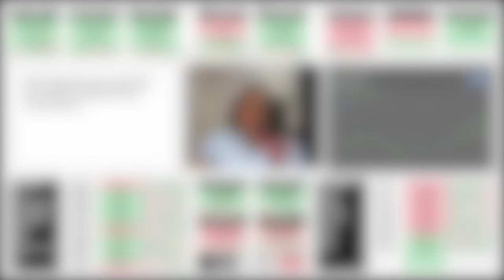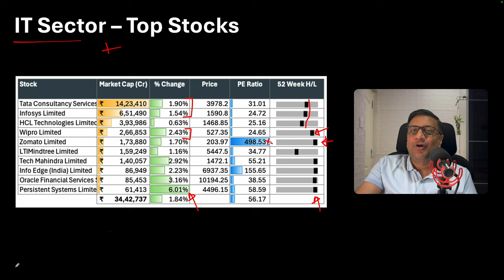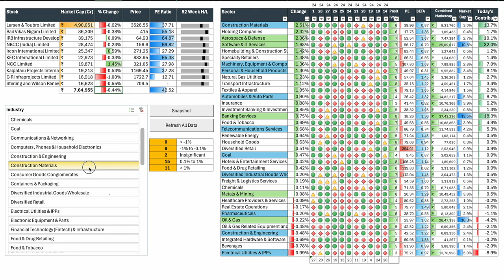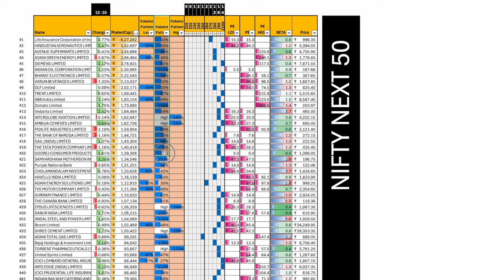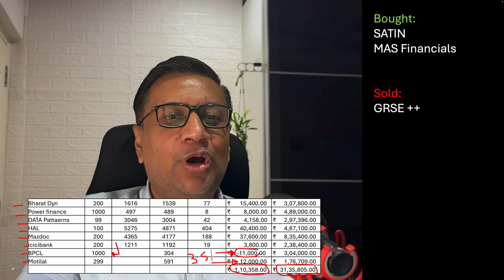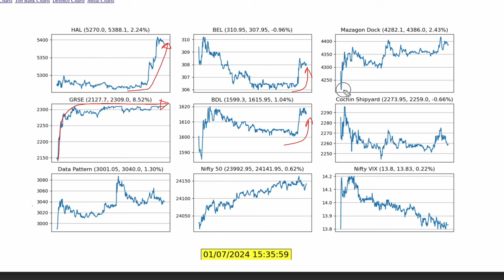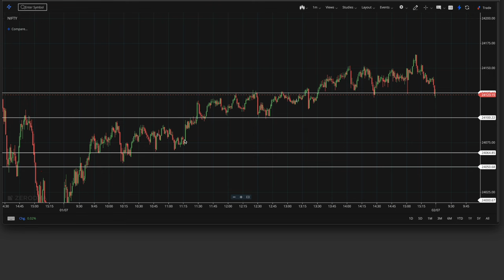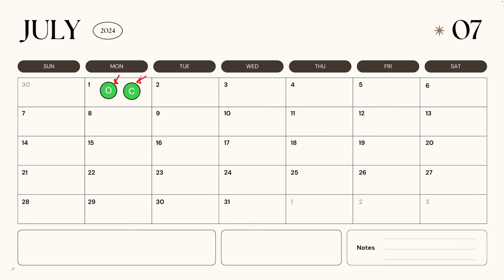NIFTY and BANKNIFTY In Overbought Terriroty now? | FOW | Manish Jain